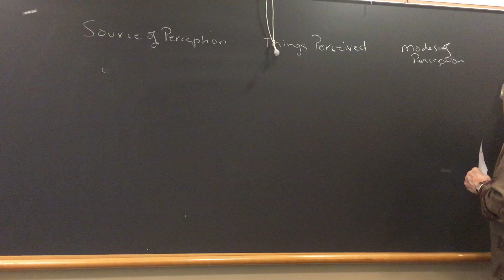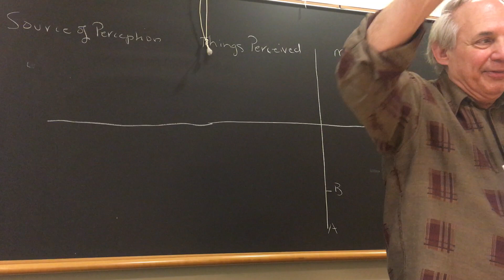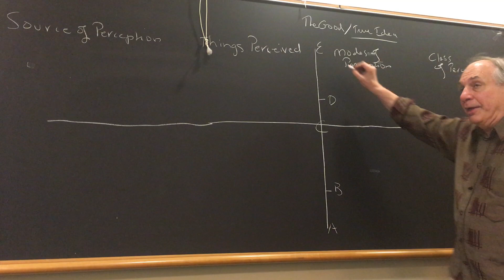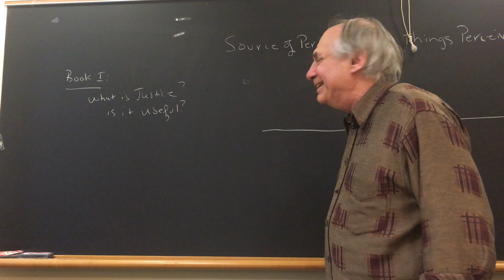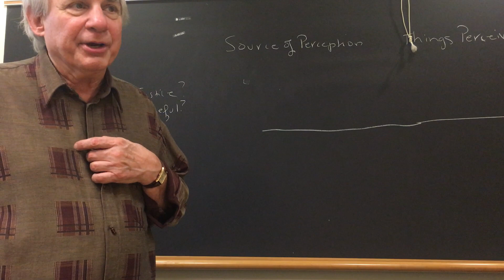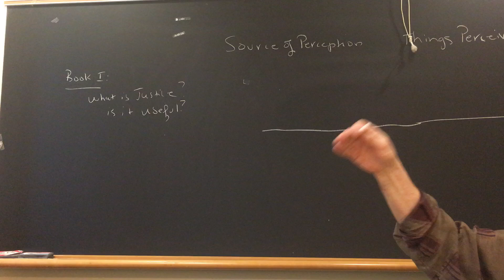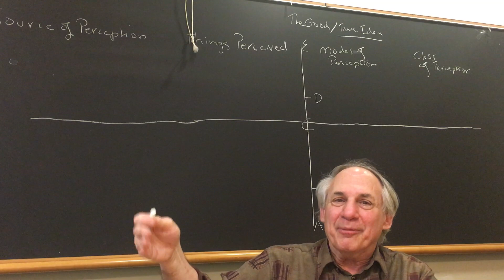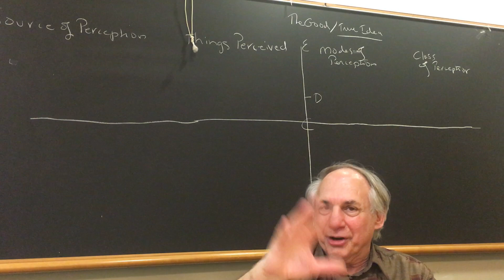IRI | Michael Pelias - Time After Time: Heidegger's "Being and Time", February 10, 2018